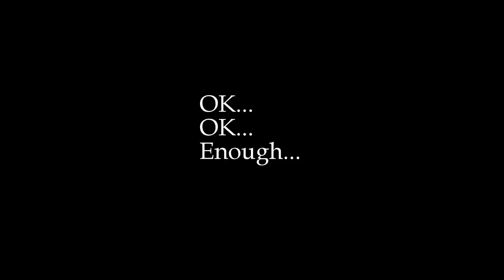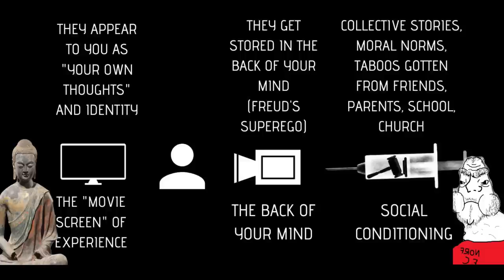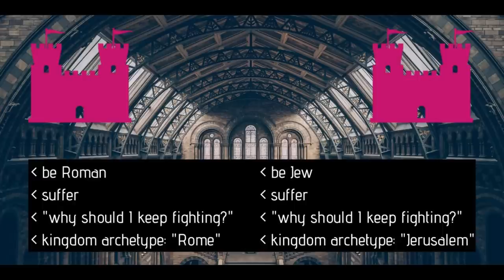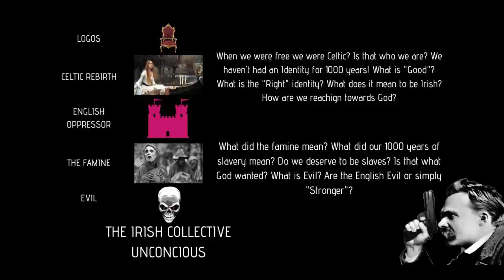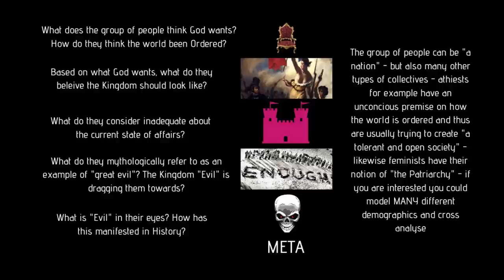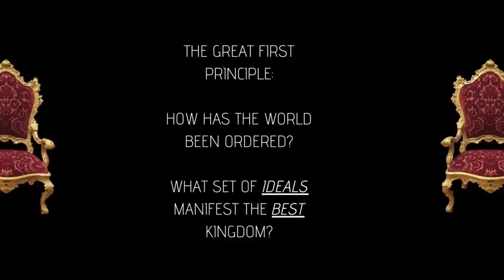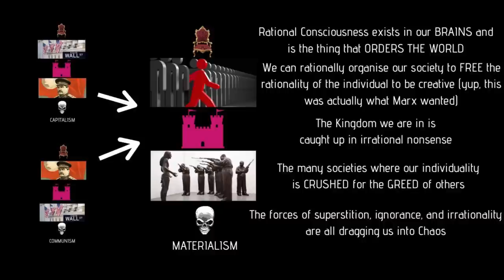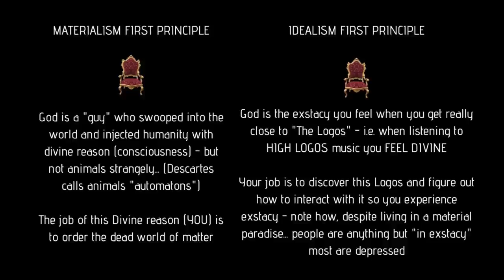The Collective Unconscious (How Psychology Effects Politics)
The Collective Unconscious by Carl Jung is a very juicy notion that Jung asserted in response to FREUD. FREUD implied we were all just robots, Jung felt there was something DEEPER. In this video I  focus on ONE ARCHETYPE and how that affects this notion - the Kingdom.

If you are interested in tackling anxiety or writer's block with me 1 on 1 I'll show you the process on THE BOYO EMAIL LIST!

Its also full of well written pieces breaking down Jung, Nietzsche, and Emotional Intelligence

If you want to LISTEN to these podcasts as you GO

MUSIC

Uberboyos tunes are now on Spotify, Soundcloud, Deezer, and Tidal!!!